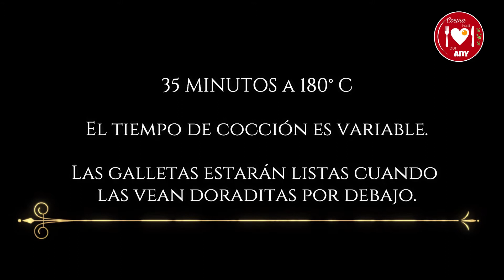GALLETAS DE MEMBRILLO tipo GALLETAS NEWTON | COCINA FÁCIL CON ANY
Si preparaste la receta, compartela en facebook por medio de este grupo...

Hola amigooos!

    En este vídeo les compartiré la receta de unas deliciosas galletas rellenas con dulce de membrillo, para prepararlas me inspiré en las galletas newton, las cuales están rellenas con dulce de guayaba,  unas de mis galletas favoritas. Como se me hace difícil conseguir el dulce de guayaba en donde me encuentro, las preparé con este delicioso dulce de membrillo, que si les soy sincera es un poquito parecido, y es muy delicioso también...  No pueden dejar de probar esta deliciosa galleta, blandita y rellena... Divinaaa.

   Aquí les dejo las receta muy detallada para que lo preparen igual y  se den ese buen gusto oh siii.. :D

GALLETAS DE MEMBRILLO  (40 Galletas)

Ingredientes:

2 1/3 Tz ó 350g de Harina de trigo (Todo uso)
1/2 Tz ó 115g de Azúcar
1 Huevo
3/4 Tz ó 150g de Mantequilla (Bien fría)
1/4 Tz ó 50ml de Agua bien fría
1 Cda de Vainilla

35 min a 180°C

DELI DELI 100% RECOMENDADO